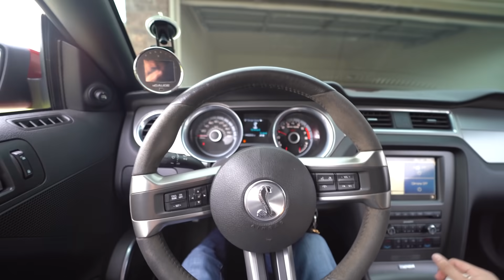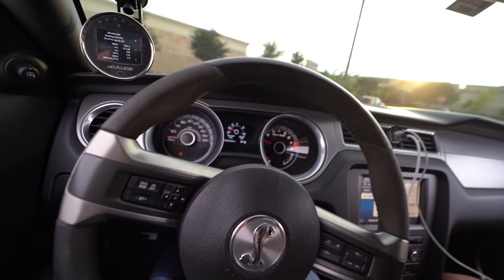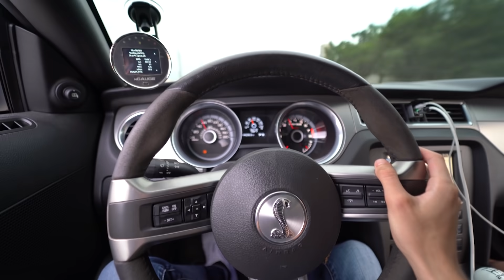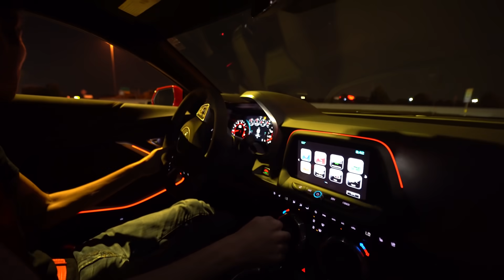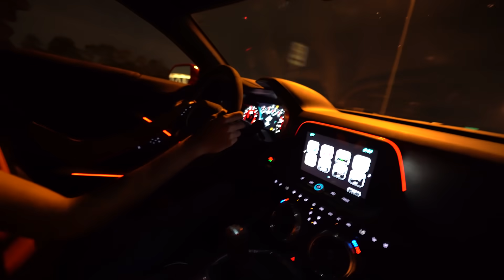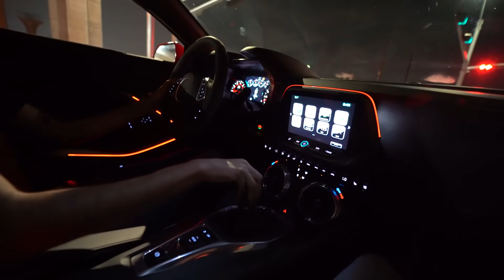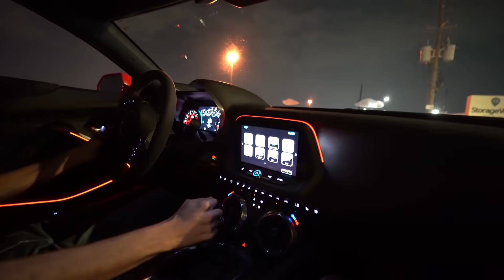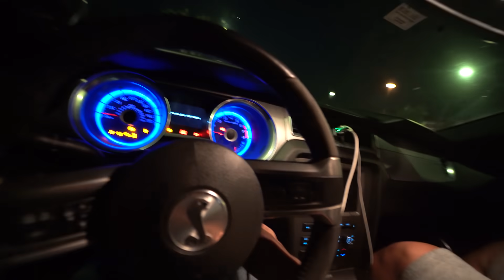Taking My Cammed GT500 to a Car Meet After Being Garage Kept For a Year..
Decided to change the oil in my Shelby and bring it to a lil car meet with some friends.. Still planning on starting the build soon but I was just tired of it sitting there in my garage collecting dust.

Id occasionally turn it on and drive it around my neighborhood but it hasnt seen the highway in months!!